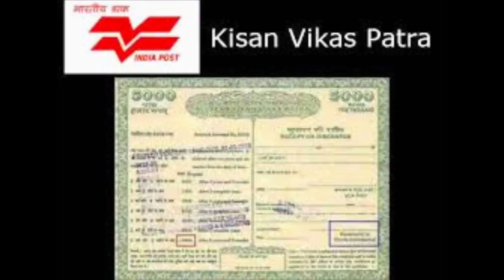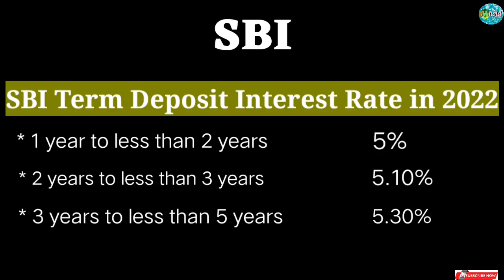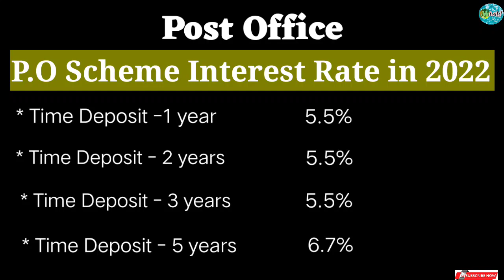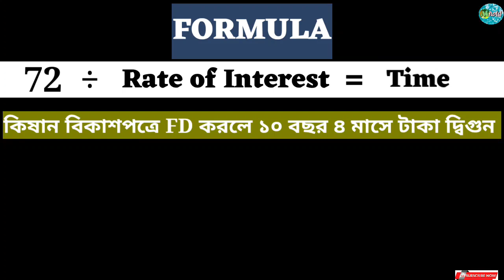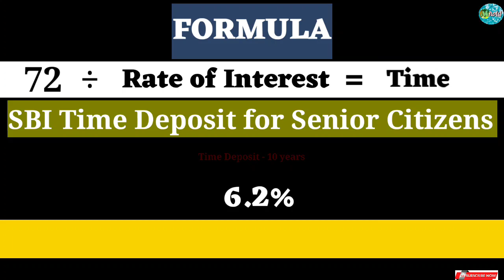Double Money Scheme | SBI গ্রাহকেরা অবশ্যই দেখুন | Best FD Scheme 2022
In this video I describe the difference between sbi fd vs post office kishan vikash patra vs senior citizen | Here I broadly describe the formula which is helpful before invest in a scheme.